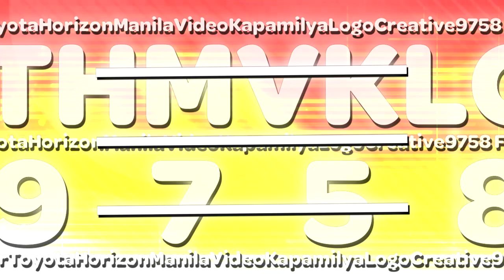PTHMVKLC9758's "Jorbfia Pro & Omnes 1.0" Intro-Logo 【03.05.2024 | 4/10th Multi-Sided - Ft. Bronaisy】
New Logos to List :

1, Jorbfia Pro 1.0 【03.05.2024 | 4th Multi-Sided】

𝙎𝙥𝙚𝙘𝙞𝙛𝙞𝙘𝙖𝙩𝙞𝙤𝙣
Fusion Series : Jorbfia Pro 1.0.
Originally Made Logo by : @iisb_official.
Audio/Music Used : Yves V - We Got That Cool and McDonalds Ident (2016) But It's Mashup.

2, Omnes 1.0 【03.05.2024 | 10th Multi-Sided】

𝙎𝙥𝙚𝙘𝙞𝙛𝙞𝙘𝙖𝙩𝙞𝙤𝙣
Original Series : Omnes 1.0.
Originally Made Logo by : @TrueAndZee3903.
Vegas Pro Requires Used : 14 or Higher.
Audio/Music Used : BBC Earth (SLN! Media Group Edition).
Software Used : MAGIX/Sony Vegas Pro 14.

and Series Ended : Pepsi Styled 3.0 & Cocon 1.0.